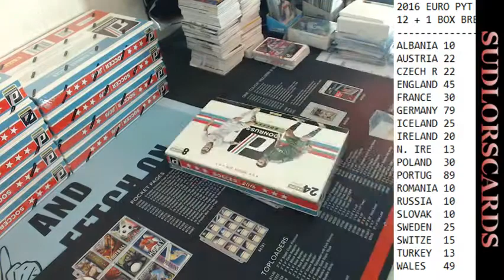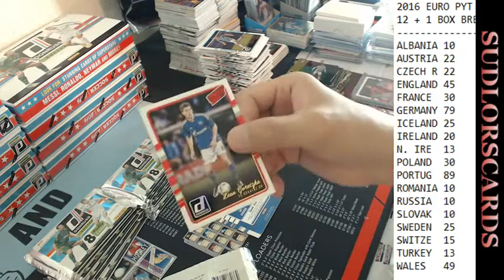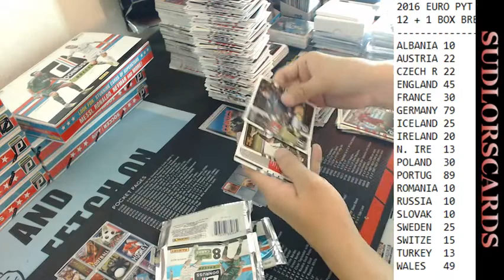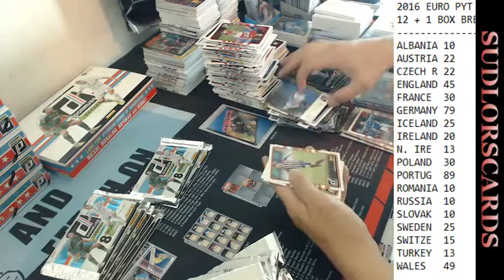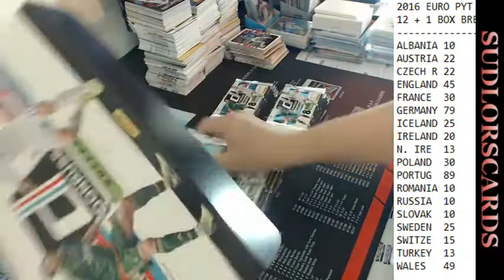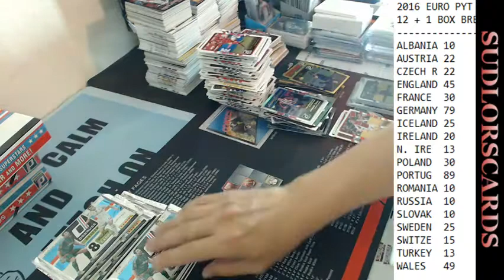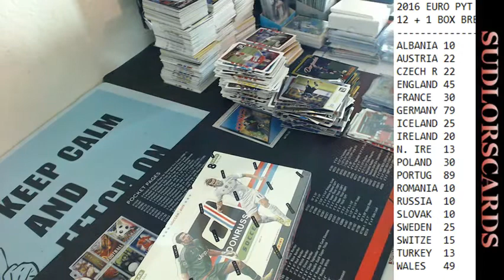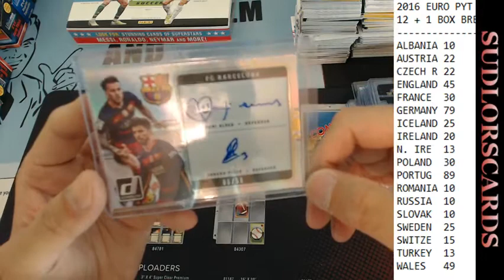2016-17 DONRUSS SOCCER PYT #3 (2017 05 23) PART 2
JOIN MY FACEBOOK GROUP TO RESERVE TEAMS/SPOTS IN FUTURE BREAKS